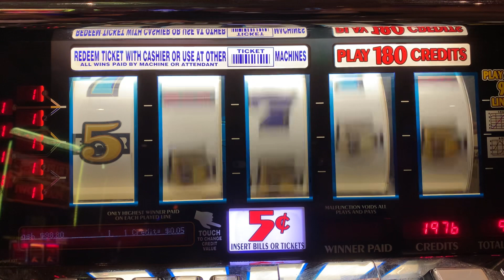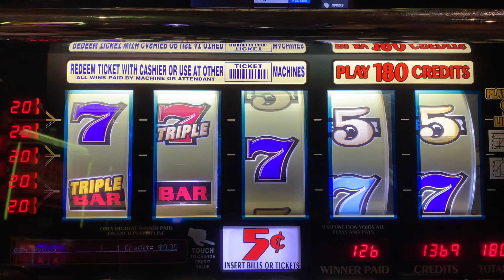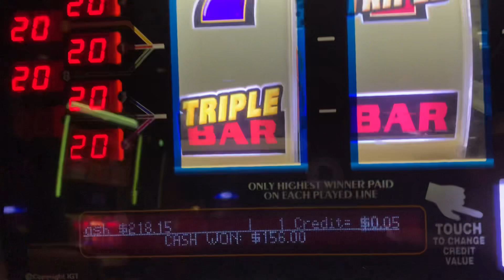Triple Lucky Strike slot play 💥💥💰💰